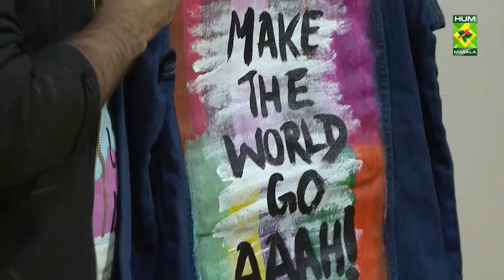TBS - 30 Jan 2023 - Segment: Aaj Kia Seekhain ? Drip Style Art - Host Aisha Abrar - Masala Tv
The Guest of Today's Segment is Talha Shahid Siddiqui (Founder of Funkari Customs).

The Breakfast Show - 30 Jan 2023 - Segment: Aaj Kia Seekhain ? Drip Style Art - Host Aisha Abrar - Masala Tv

“Infotainment”, “Khanay mein kya hai”, “Kaam ki baat”, “Aaj kya seekhein”, and “Aisha’s picks”